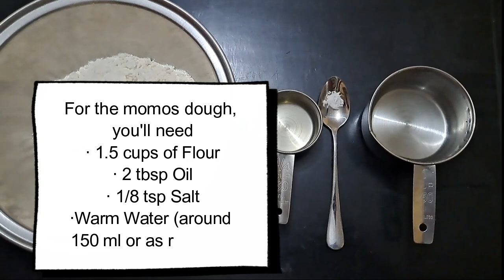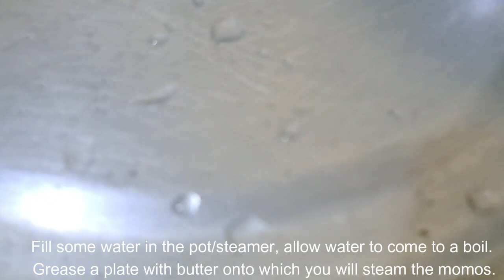Veg Momos Recipe | Instant Momos Chutney | Veg Dumplings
Hello everyone! In this video, we will show you how to make Veg Momos with Instant Momos Chutney easily at home. Hope you give this recipe a try & share your feedback with us. :)